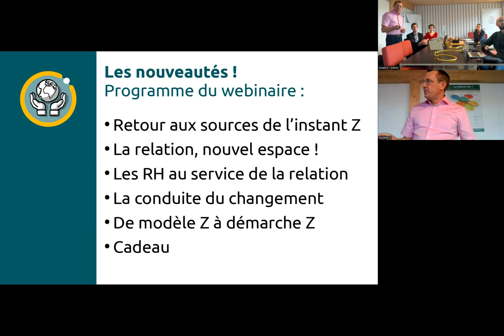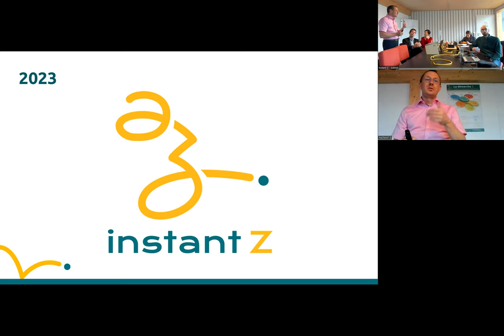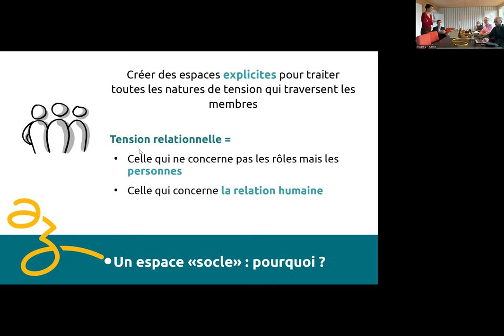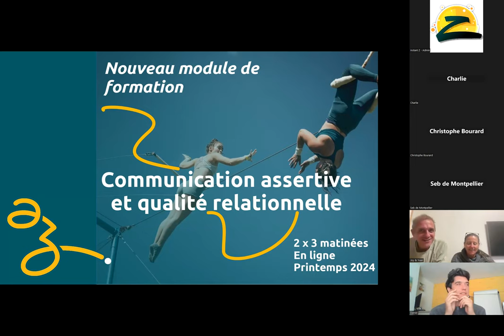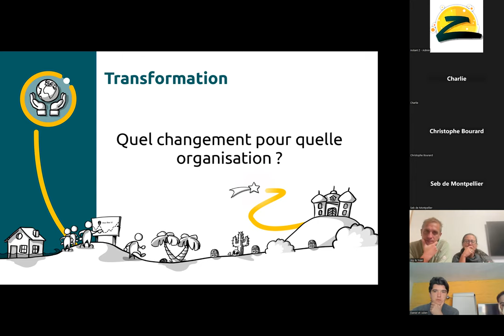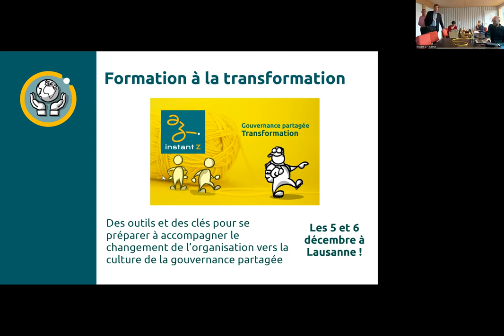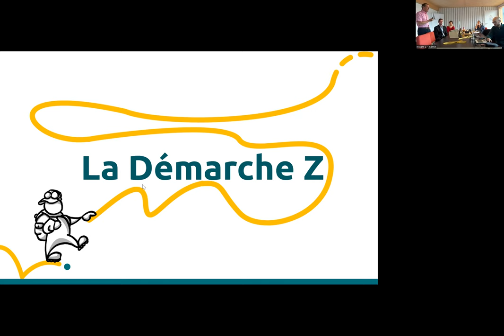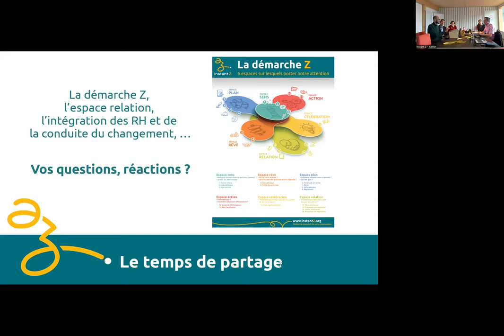Nouvelle identité de l'instant Z et présentation de la démarche Z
"Rien n'est inscrit dans le marbre" 🪨

Voici une phrase que nous répétons souvent en formation et accompagnement à la gouvernance partagée : dans un modèle de management agile et résilient, tout ce qui est formalisé doit pouvoir évoluer pour rester connecté aux changements de l'environnement et aux nouveaux besoins perçus sur le terrain. 👌🆕

Aujourd'hui, nous appliquons cette maxime à notre Modèle Z : nous percevons le besoin de faire évoluer sa première version comme définie en janvier 2020.

En effet, après plusieurs années de mise en application du Modèle Z, au sein de l'Instant Z et chez nos clients, nous avons pu mûrir plusieurs changements que nous souhaitons vous présenter dans ce webinaire.

Au cours de ces dernières années d'expérimentation, nous avons identifié plusieurs points d'amélioration :

❗ Le terme "Modèle" qui fait penser à un dogmatisme "à prendre ou à laisser", ce qui ne correspond pas du tout à notre style d'accompagnement visant à aider les organisations à adapter et s'approprier la gouvernance partagée

❗L'espace "Célébration" qui regroupe plusieurs éléments qui mériteraient d'être distingués

❗Notre démarche d’accompagnement qui était trop centrée sur la dimension "technique" et ne prenait pas assez en considération la dimension "humaine"

Cela nous amène aujourd'hui à :

🛠️Des changements de fond : dans la manière de l'amener dans les organisations et dans l'ajout d'éléments actuellement manquants ou sous-représentés

🪄Des changements de forme (qui reflètent les changements de fond) : terminologie utilisée, visuels, carte du Modèle Z , ...

Bref, nous n'en disons pas plus, découvrez tout cela dans ce webinaire spécial !